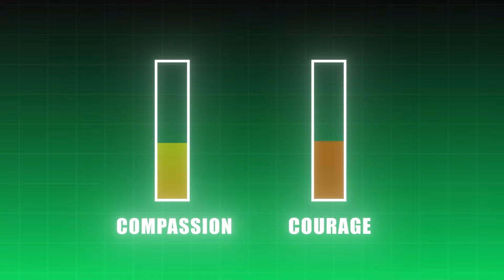IS LEADERSHIP ABOUT PLEASING EVERYONE? | BALANCING COURAGE AND COMPASSION | WHEALTH THEORY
True leadership isn’t about pleasing everyone; it’s about balancing courage with compassion.

Leaders must have the courage to make tough decisions and push forward with their vision, while also showing empathy and understanding towards those they lead.

Without courage, you risk becoming arrogant; without compassion, you risk merely pleasing people without making real progress.

The ideal leader embodies both high courage and high compassion, guiding their team with strength and empathy towards a shared goal.